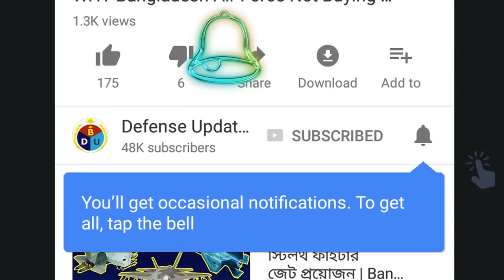বংলাদেশের ট্যাকটিক্যাল ব্যালিস্টিক মিসাইল | Bangladesh Army Short-Range Tactical Missile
ব্যালিস্টিক মিসাইল বানাচ্ছে বাংলাদেশ, Bangladesh Developing Short-Range Ballistic Missile.

Bangladesh working to develop Short-Range Ballistic Missiles (SRBMs) to safeguard its sovereignty and peace in the region. Military sources claim that the project being proceeded with following all international regulations & laws. As a peace lover nation Bangladeshis has reputation to long serve in the United Nations Peace Keeping Missions abroad.

But the Government of Bangladesh decided to have some deterrent power to maintain peace and stability of the country as well as in the region. Some recent regional incidents make Bangladesh Armed Forces to acquire such deterrence capabilities.